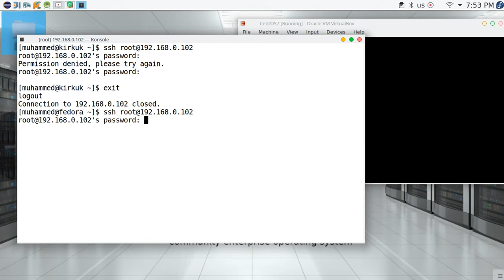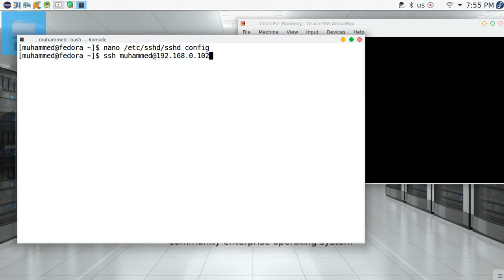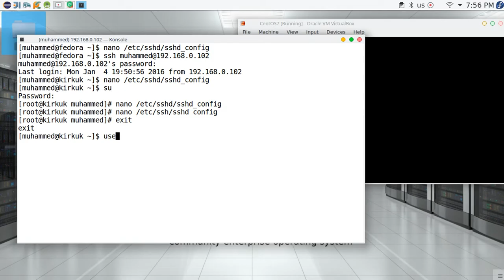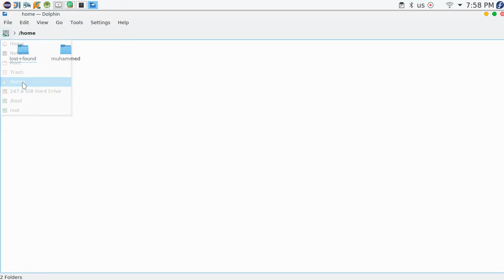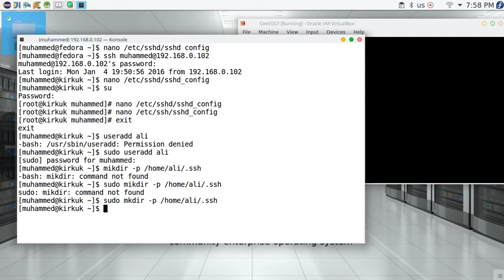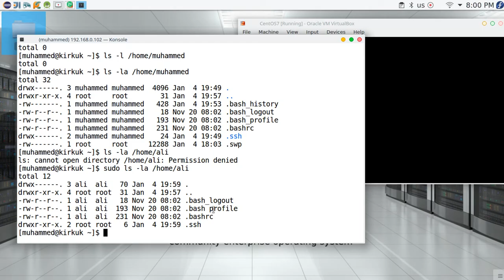19 CentOS 7 SSH configuration file